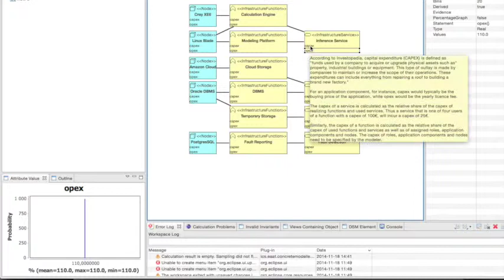5 Calculating Infrastructure Costs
A modelling example of using the Multi-Attribute Prediction (MAP) Language in the KTH Enterprise Architecture Analysis Tool (EAAT). 5 (10)